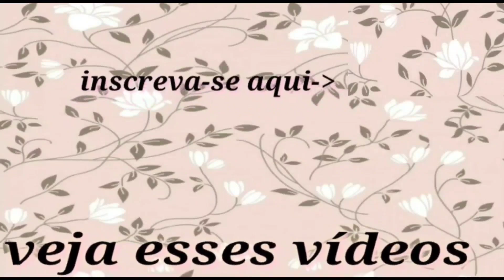FEIRA DA SULANCA DE CARUARU -PE MÊS DE NOVEMBRO E DEZEMBRO AS FEIRAS NO SÁBADO, DOMINGO E SEGUNDA!!!